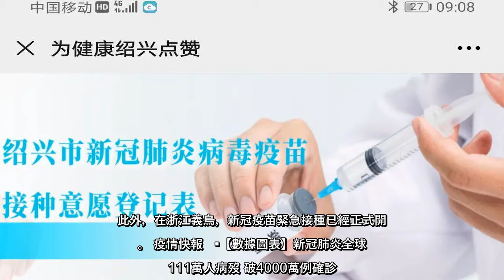✅ 浙江省紹興市20日開放新冠疫苗緊急接種登記，市民可通過紹興市衛生健康委員會官方公眾號，在手機登記預約。從公開資料來看，浙...